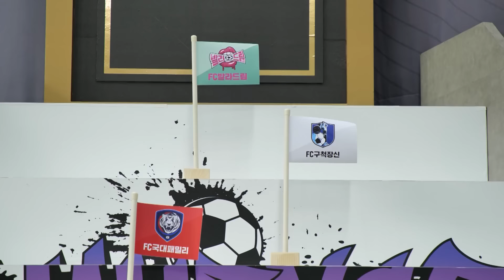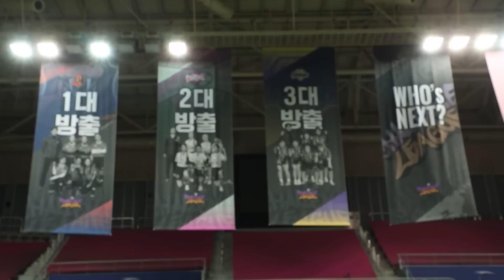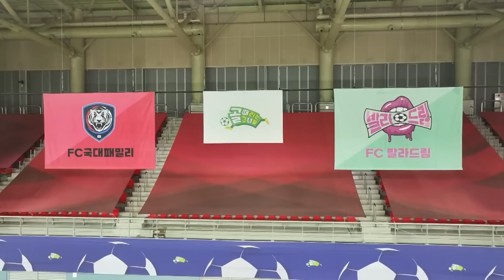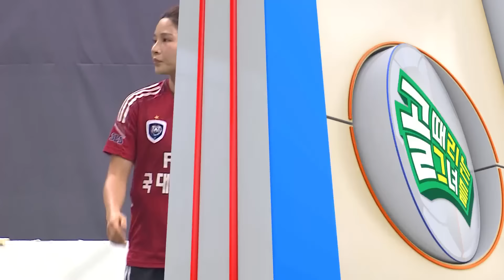[챌린지리그 lll] FC국대패밀리 vs FC발라드림 FULL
[SBS 예능 | 골 때리는 그녀들]
⚽매주 수요일 오후 9:00